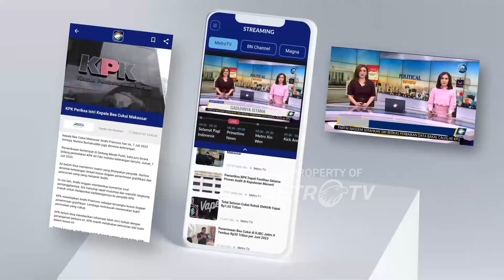[HEADLINE NEWS 14/09] Pantauan Lalu Lintas di Simpang Gadog-Bogor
Pada libur akhir pekan panjang, jelang peringatan Maulid Nabi Muhammad SAW arus kendaraan di Simpang Gadog Bogor, pada Sabtu,(14/9/2024) Sore ini sudah padat. Sejak pagi tadi, sudah diberlakukan One Way untuk arah Jakarta menuju ke puncak.

untuk mengetahui lebih lengkap, kita sudah terhubung dengan Jurnalis Metro Tv Rona Marina langsung dari lokasi.